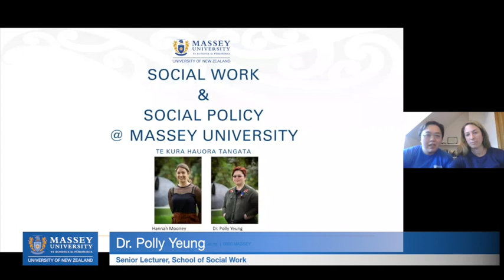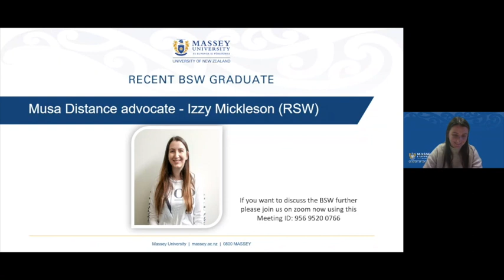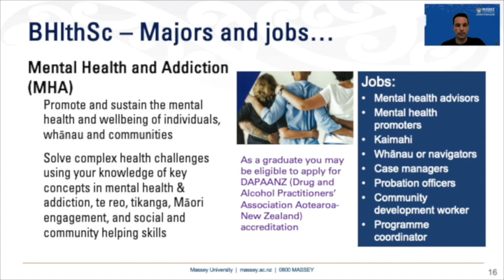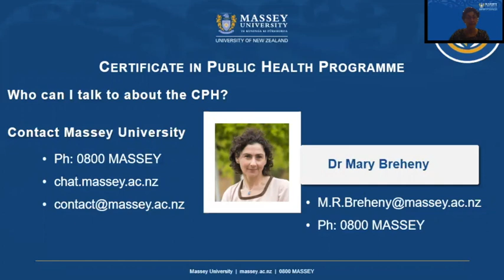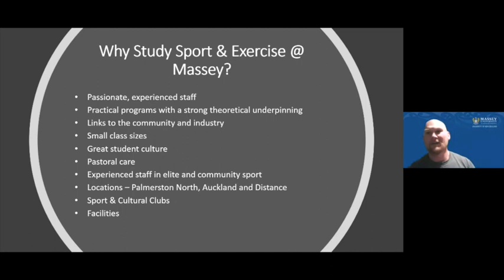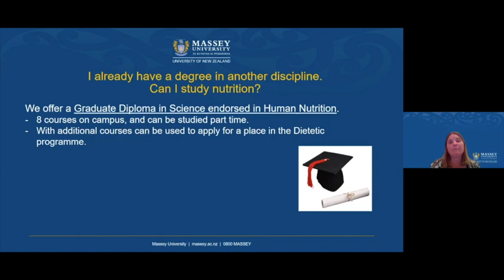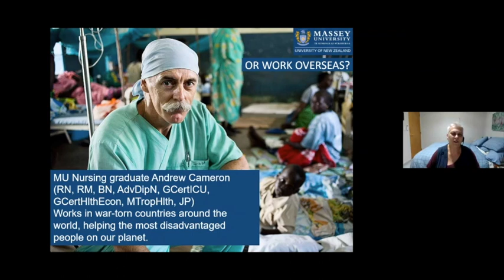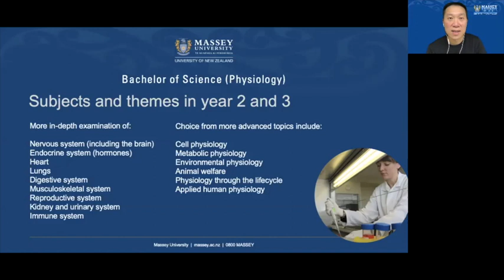College of Health Undergraduate | Massey University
A leader within New Zealand, the College of Health, Te Kura Hauora Tangata, develops solutions for complex problems that affect the health and wellbeing of individuals, families and whānau. We offer qualifications in nursing, social work and social policy, sport and exercise, health science, public health, mental health and addiction, exercise and sport science, human nutrition and dietetics, and physiology.

Listen to experts in the fields you are interested in, hear from current students and staff, and get a feel for what Health at Massey University has to offer.

Links to sessions:

Social Work & Social Policy (00:00)
Health Science (29:44)
Mental Health & Addiction (53:54)
Public Health (1:04:21)
Sport and Exercise (1:09:15)
Human Nutrition & Dietetics (1:36:21)
Nursing (2:04:31)
Physiology (2:29:32)